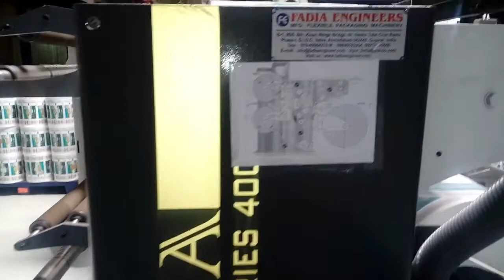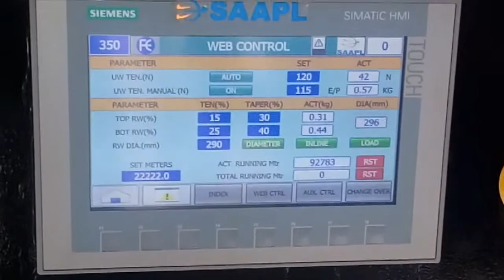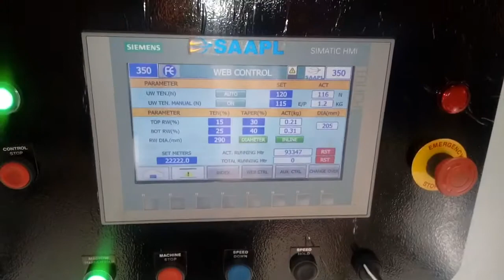Cantilever High Speed Slitting Machine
Speed - 400mpm